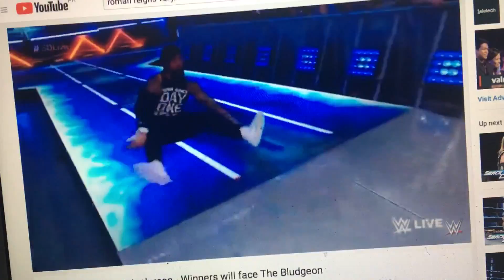Could you also add this on the WWE2K19 Moveset haha 😂 Cut the Highlight Reel